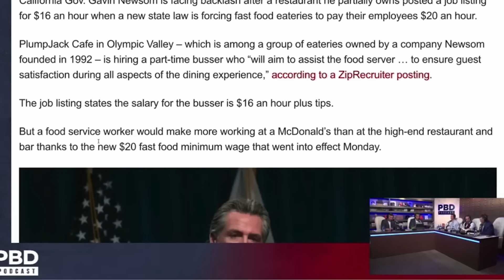Fox News Moron HUMILIATED By Basic Math